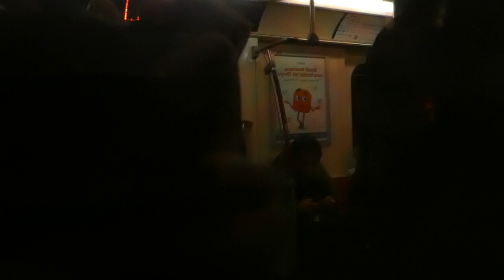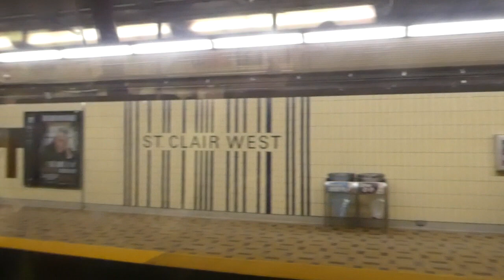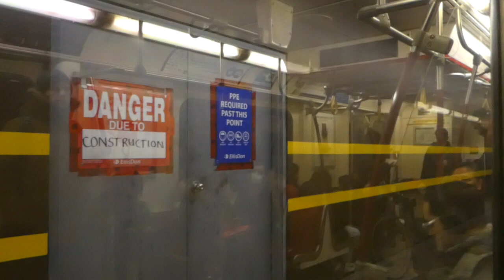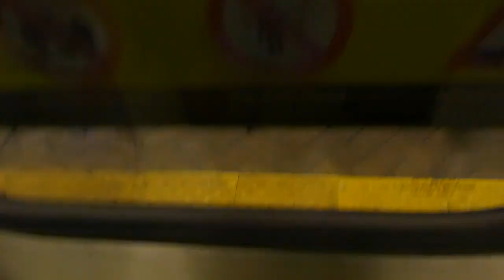Toronto TTC Line 1 Subway Ride - St George to Lawrence West 12/29/2022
Filmed at evening rush hour